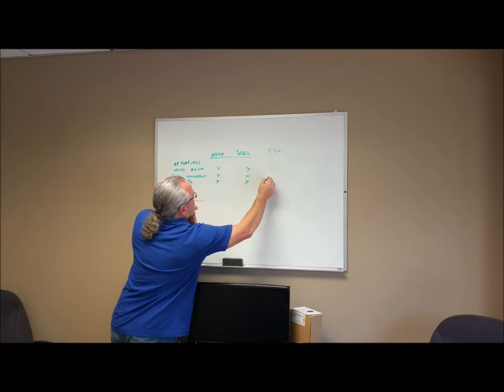Andy's Japanese De-FACTO movie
This video was shown at my companies meeting in Japan. Note the subtitles. I think it qualifies as an international entry at the next Cannes Film Festival.